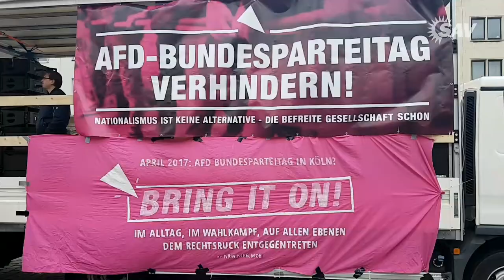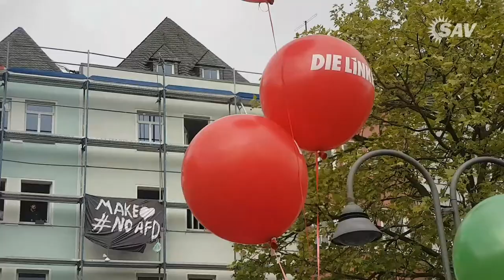NoAfD - Proteste und Blockaden gegen den AfD Bundesparteitag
Video der SAV Köln von den Protesten gegen den AfD Bundesparteitag